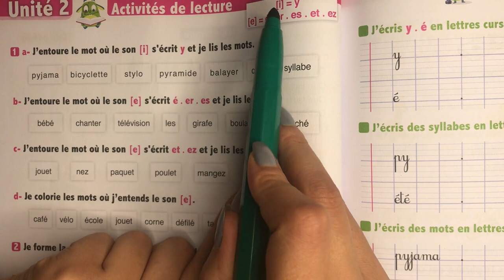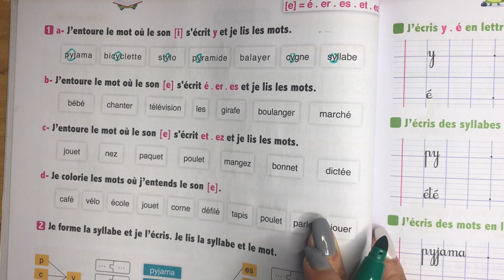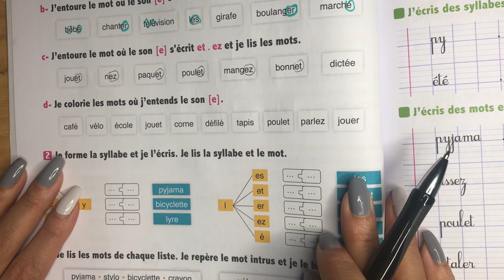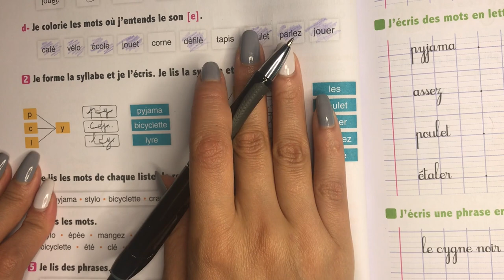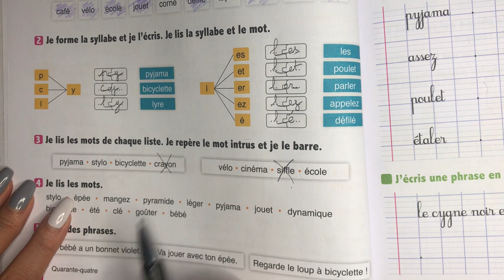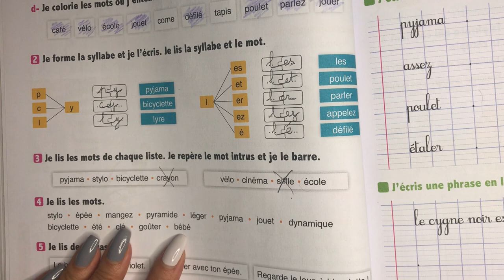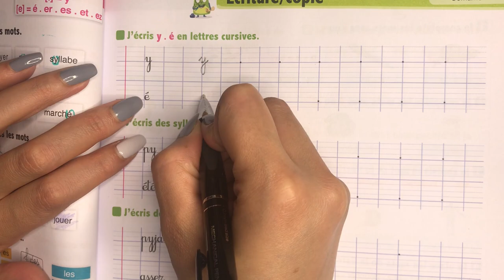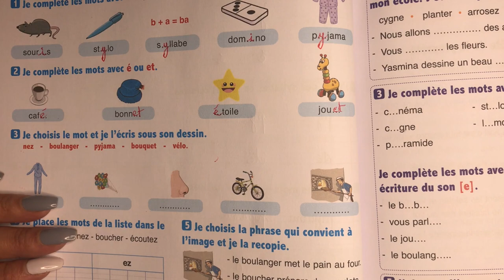(3AEP) Page: 44-45. Activité de lecture: [i=y] [e=é,er,es,et,ez]. L’oasis des mots francais